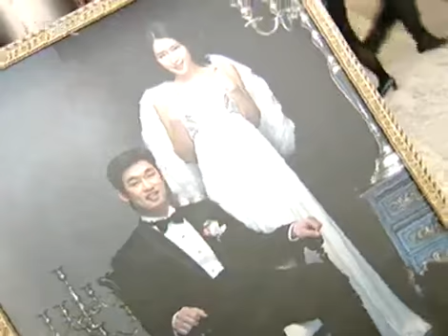Entertainment Report 20051217 #001